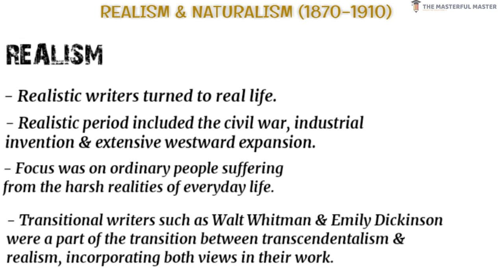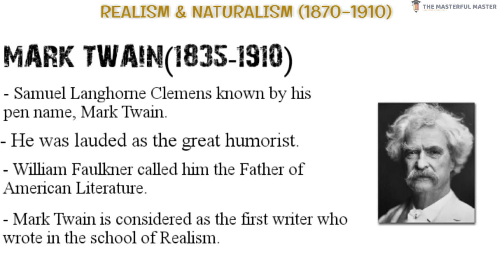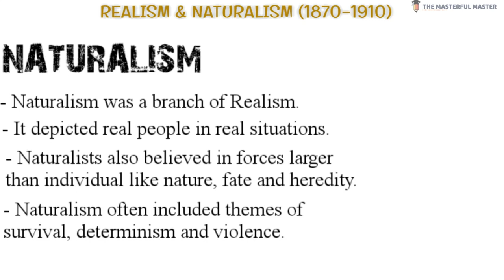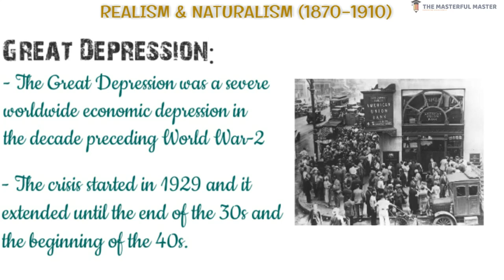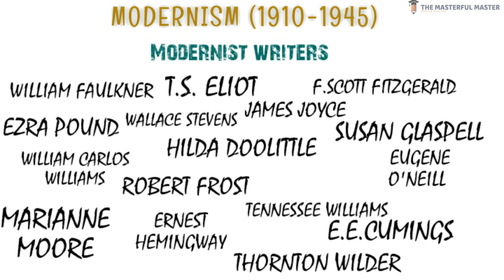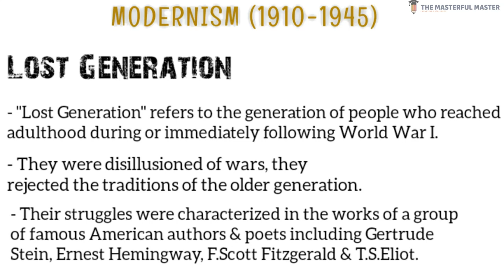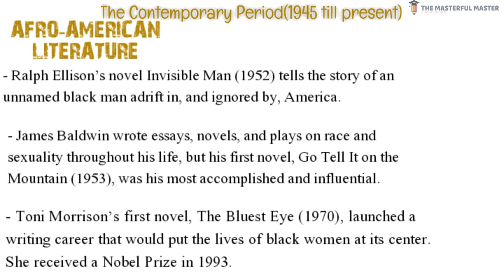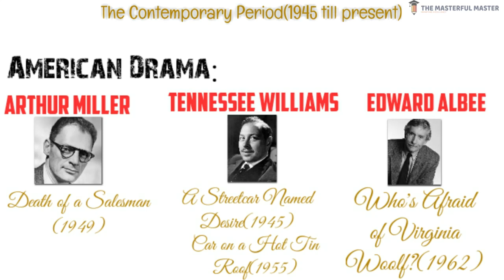HISTORY OF AMERICAN LITERATURE (PART-2)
The video covers the Realistic period, Modernist Period & The Contemporary Period of the American Literature